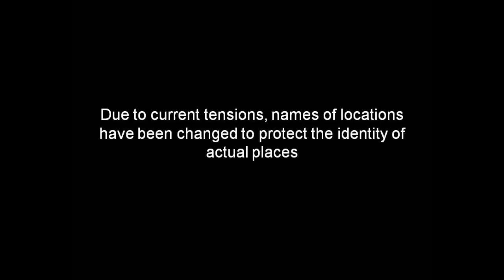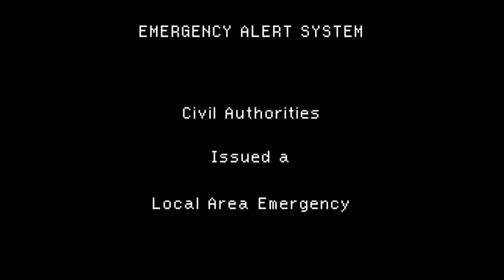EAS Scenario - 5th Year Anniversary Scenario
It's been 5 years since I made my first EAS video (5 years went that quick huh?). To celebrate my channel's 5th anniversary, here is an EAS scenario. Due to current tensions, names of locations have been changed to protect the identity of actual places.

First EAS video:
Saint Maria, New Canada Tornado